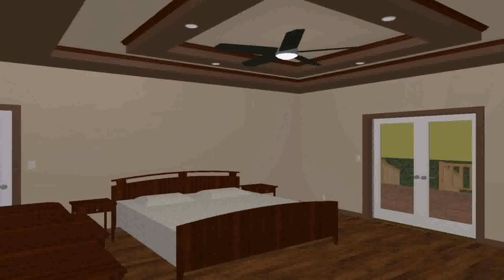Pop Design For Indian Homes